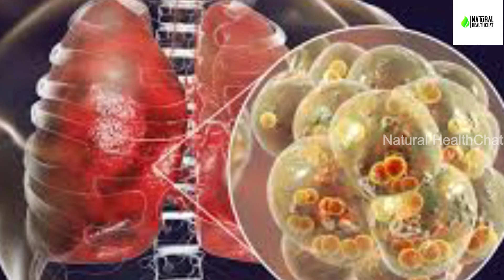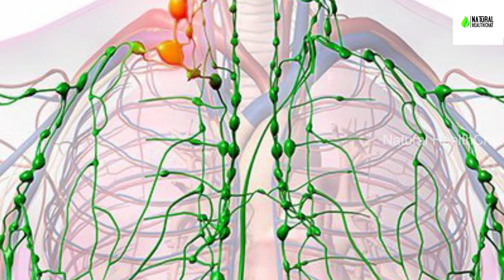ఈ లక్షణాలు మీ ఒంట్లో ఉన్నాయా? అయితే మీ ఊపిరితిత్తులు ప్రమాదంలో ఉన్నట్లే